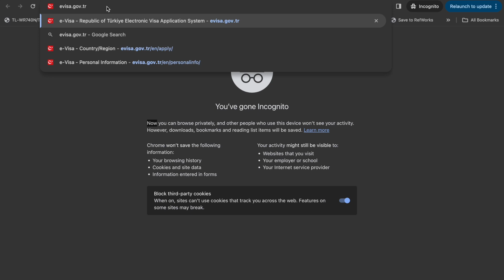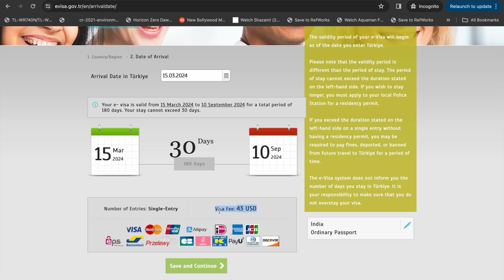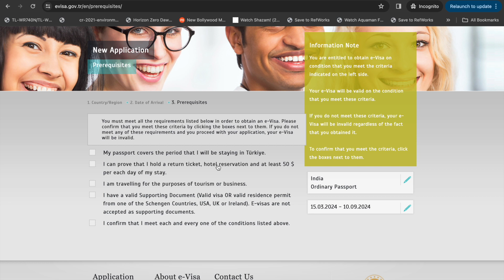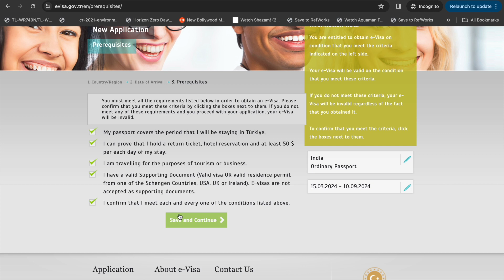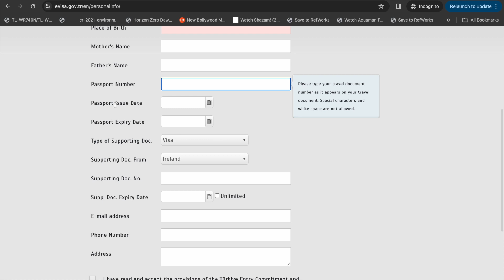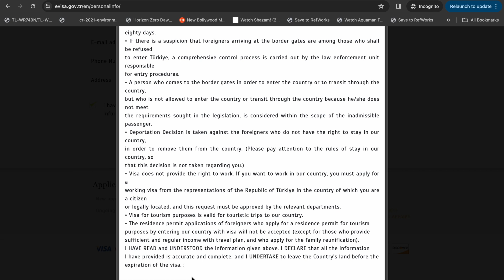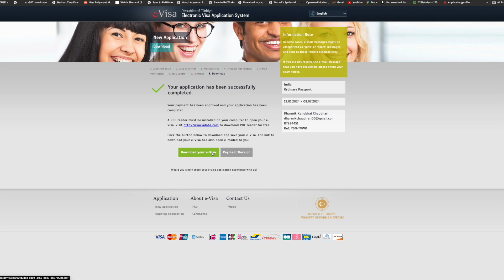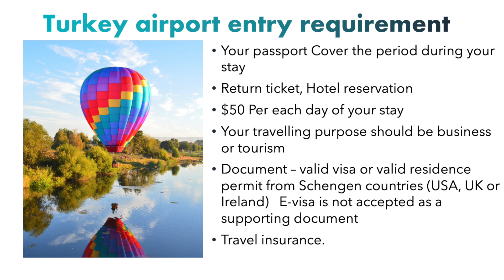How to apply Turkey E-visa online in 10 Minutes.((USA, UK or Ireland visa or resident holder)